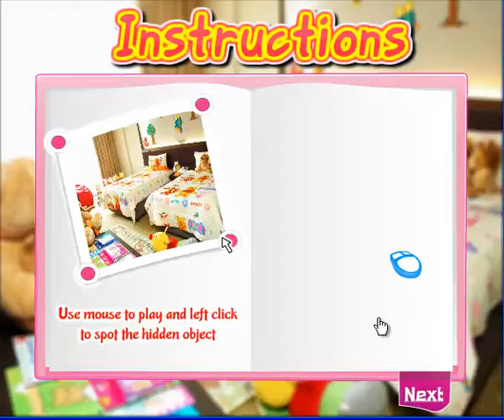Yobash Colorful Kids Room Game walkthrough- How to play Colorful Kids Room Game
Colorful Kids Room Game walkthrough- How to play Colorful Kids Room Game- Yobash walkthrough- Hint  Colorful Kids Room- yobash games- Find hidden objects by using your observing skills